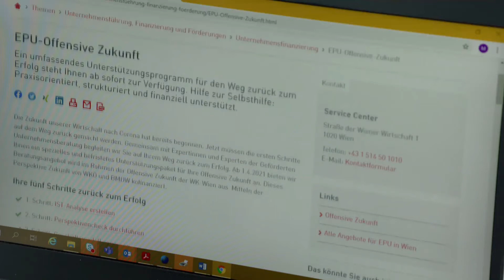EPU Offensive Zukunft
Kasia Greco, EPU-Sprecherin der Wirtschaftskammer Wien, im Interview mit dem Wiener Stadtmagazin zur EPU Offensive Zukunft der Wirtschaftskammer Wien. Seit 1. April gibt es speziell für ein Ein-Personen-Unternehmen ein befristetes Unterstützungspaket. Damit es für die Wiener EPU nach der Krise wieder gut weitergehen kann.

© Popupmedia/Stadtmagazin